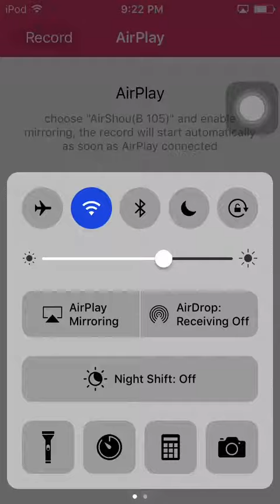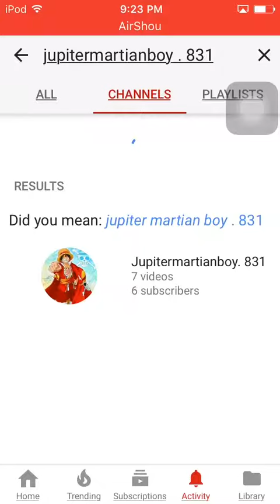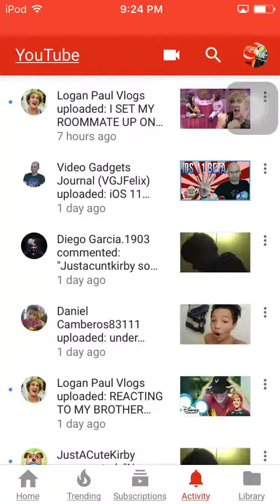Did he quit